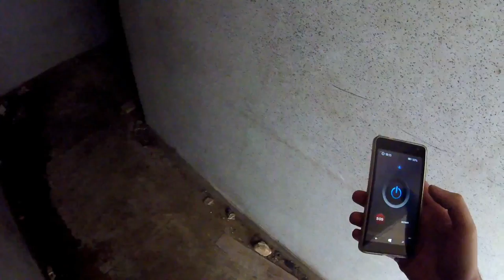Exotic Beaches, Military Bunker, Underwater Caves, Cannons!! Let's Ride to Arrábida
Weekend ride to Arrábida. As with most adventures, found some really interesting stuff.